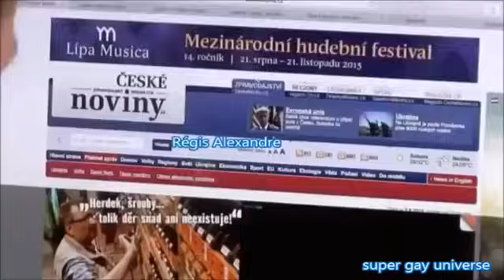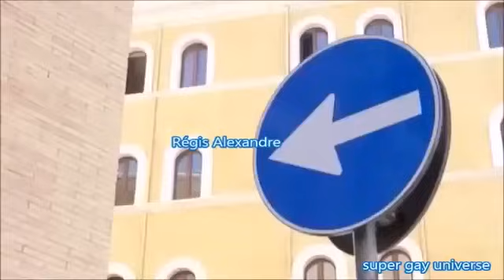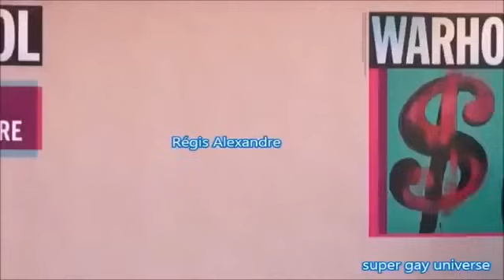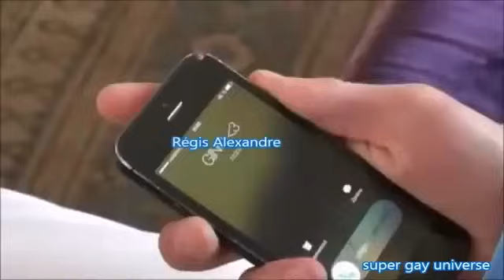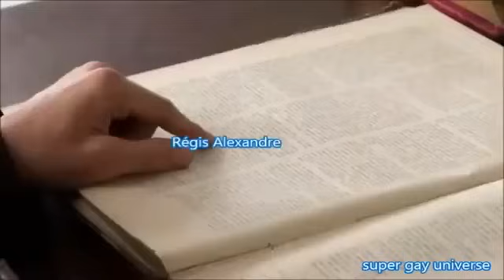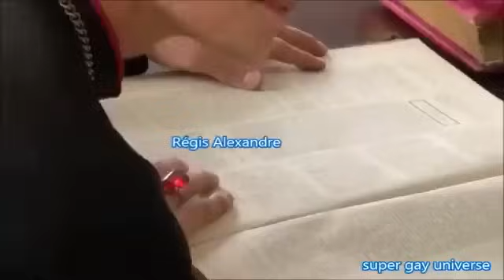Gay Kiss Vatican travel film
cinema culture lgbt art education drama romance movie Love stories are filled with a range of deep and meaningful emotions. They take us on an emotional journey where love is expressed in various ways. From the joy and happiness of initial encounters to the security and comfort of a lasting connection, love makes us feel alive, inspired, and whole. Through love stories, we can experience tenderness, passion, compassion, gratitude, and hope that come with this universal feeling that unites hearts and transcends barriers.